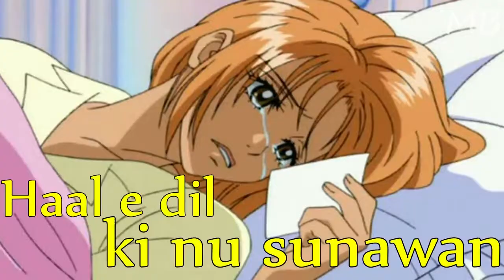Sad Ringtone Dard-E-Dil Full Panjabi Sad Ringtone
O Rabba mera dard Na janda tu hal dil k no sunawa me dard e dil keno wekawa me gar aaja tenu awaja marda we dil tenu Ke we dikhawa Ke samjawa  sad ringtone 2018